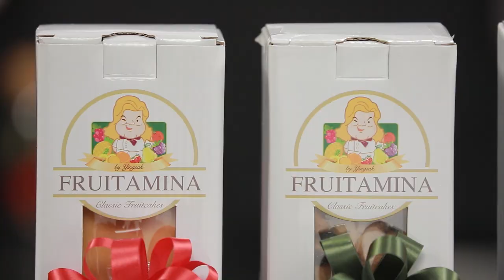อร่อยระดับกูรูมือาชีพ ร้าน Traditional Pound Cake l Cooking Guru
Fruitamina Traditional Pound Cake

เค้กกล้วยหอมช็อกโกแลตชิพส์
พรีเมียมบัตเตอร์เค้ก
ไลท์ฟรุ๊ตเค้ก

โปรโมชั่นในช่วงเทศกาลเท่านั้น!!!
พิเศษ 900 บาท (1 เซ็ทรวม 3 รสชาติ)
จากปกติ 1,350 บาท
ราคารวมค่าส่งทั่วประเทศ

สอบถามรายละเอียดเพิ่มเติมโทร.
หรือ Line @ yingsakfood

▲Line @yingsakfood